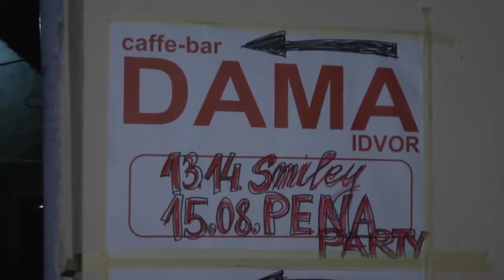Smiley Band - Idvor - Anonimna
Sve informacije kako bi ste nas angazovali za vase veselje mozete dobiti na broj telefona:
065\561-7000  -  Djema :)